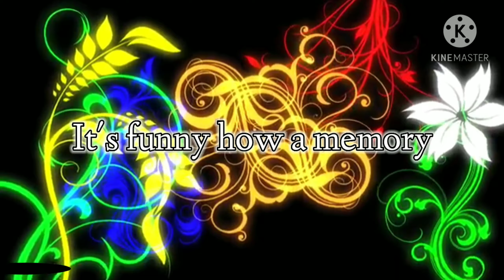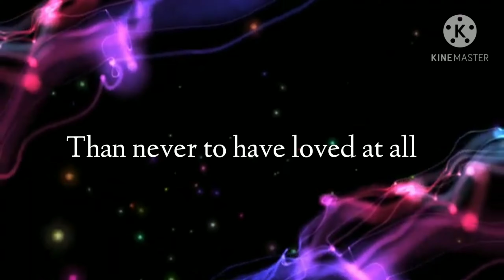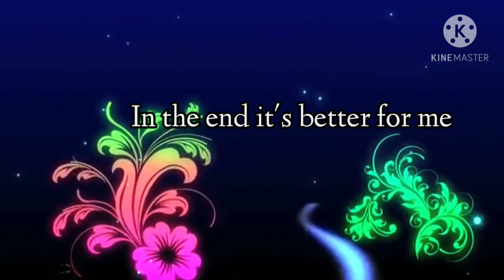Moral of the Story - Ashe (Lyrics), aesthetic edit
Well... making lyrics is my new hobby, so ya
its sooOoo aesthetic :) enjoy~

Also Credit again to all video clip here, if ur one of the owner from one of these clip videos and u wanted to take it down, u could comment, maybe? but anyway u won't see it eitherway so ya